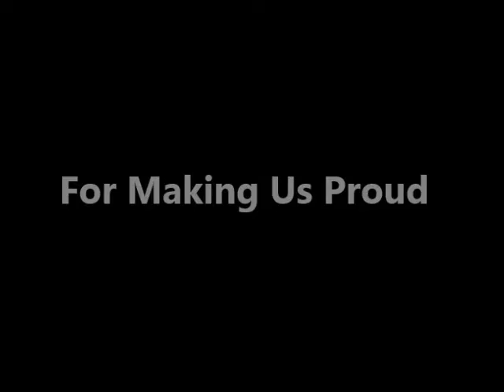World Cup 2014 [Team USA Tribute]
This team defied all the odds and expectations

No one believed they'd make it through the Group of Death

But they took revenge against Ghana, and held their ground against Portugal

They faced off Germany and Belgium with guts and no matter how hard the battle was, they were fighting it til the bitter end

They were true warriors, and their spirit and determination inspired and captured the heart of a nation

They made their country proud

And they showed the rest of the world that the underestimated underdogs are growing up and growing fangs

We're fighting back, we're fighting to win

And this is a team that deserves all the accolades in the world

SONG: "Save The World" by Swedish House Mafia